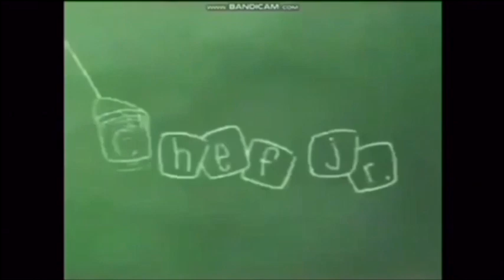The Complete Fourth Season (Tape 3) (1998 Version) Part 58